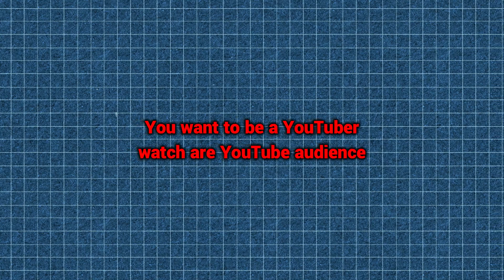She Has To LOVE or HATE You (Be Polarizing)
In this video we go over why it's important to stand out to people, and how to become polarizing.